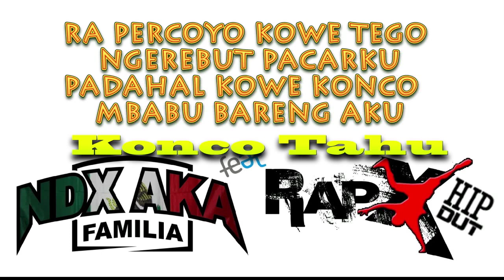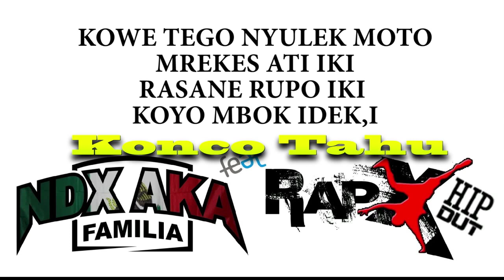Ndx Aka Feat. Rapx - Konco Tahu | Dangdut [OFFICIAL]